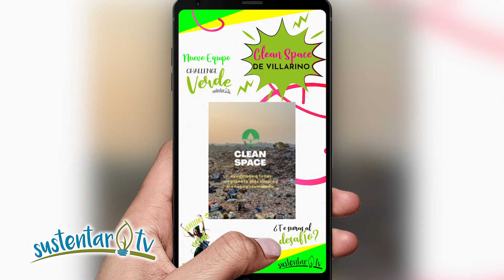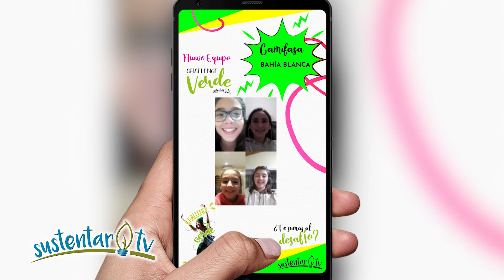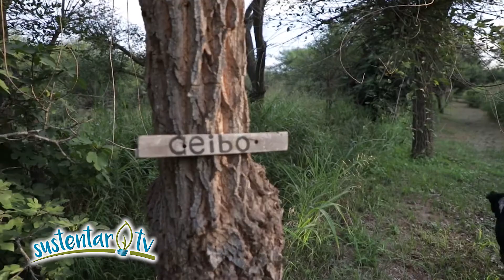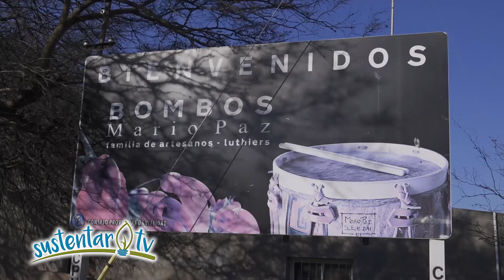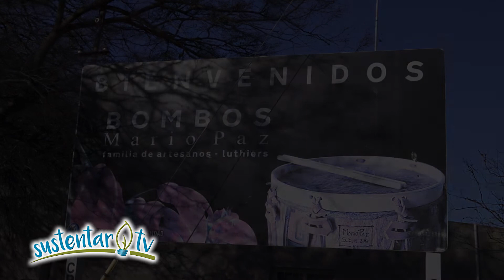Campaña 1millón de árboles | Espacios de Nativas | Historia de Luthier y Árboles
Un millón de árboles la campaña de la que tenés que ser parte.
¿Cómo podés sumarte?
¿Qué tenés qué hacer?
Alejandro y Gonzalo, nos cuentan la propuesta que articula actividades en la semana del árbol para lograr plantar un millón de árboles en Argentina
00:00 Intro
02:38 Challenge Verde 2020
06:00  1 Millón de Árboles
11:29 Mario Paz Hermanos del Ceibo
17:48 Cecilia y davis Camet Norte re descubriendo las nativas

Una familia de artesanos, que descubrió que haciendo bombos también podían conectarse con la naturaleza.
José Paz de  Hermanos del Ceibo nos cuenta esta hermosa historia de su reserva de árboles.

Nos vamos a Camet Norte en Mar Chiquita, Ceciliay David nos enseñan cómo a través de las plantas nativas transformaron los espacios públicos.

-¿Sabías qué tenemos 73 equipos participando del challengeverde? Chicos de 10 a 19 años de toda Argentina